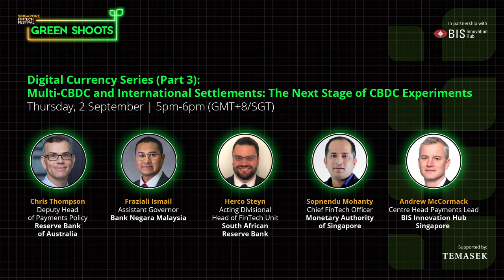Multi-CBDC and International Settlements: The Next Stage of CBDC Experiments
Digital Currency Series (Part 3): Multi-CBDC and International Settlements: The Next Stage of CBDC Experiments | The Green Shoots Series 2021

International settlement on a common platform could make cross-border payments as cheap and efficient as domestic payments today. This vision of a common settlement platform has been discussed for decades, but governance of a shared platform has always been a stumbling block.

Could decentralised technologies and CBDCs create a path forward for central banks to operate a shared platform for transactions in multiple currencies? Is the vision of Project Dunbar for multi-CBDCs a viable model for such a platform? What are the pragmatic next steps that the central banking community must take to make this a reality, and will this change the future of banking and payments?

Speakers:
Chris Thompson, Deputy Head of Payments Policy, Reserve Bank of Australia
Fraziali Ismail, Assistant Governor, Bank Negara Malaysia
Herco Steyn, Acting Divisional Head of FinTech Unit, South African Reserve Bank
Sopnendu Mohanty, Chief FinTech Officer, Monetary Authority of Singapore
Moderator: Andrew McCormack, Centre Head, BIS Innovation Hub Singapore